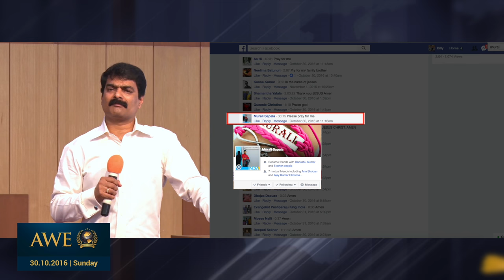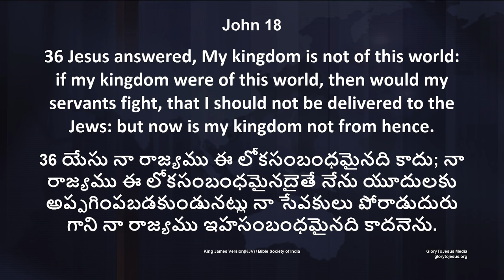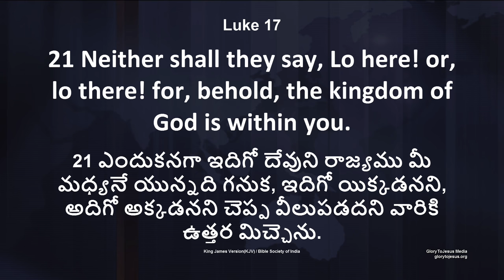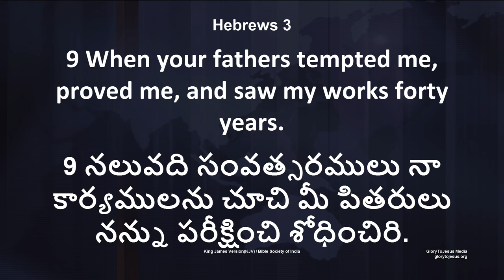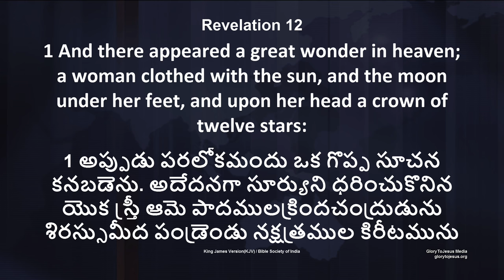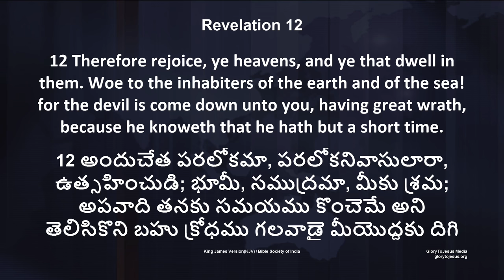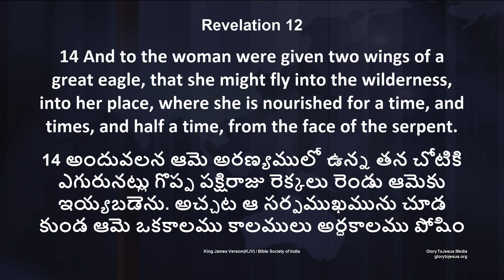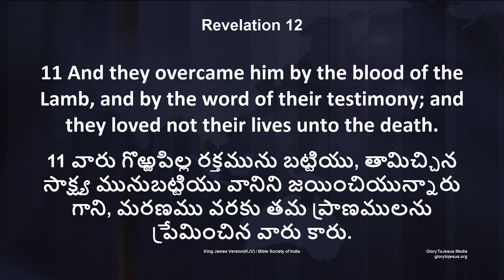Bro Anil Kumar Full Sermon - The Kingdom of God within You